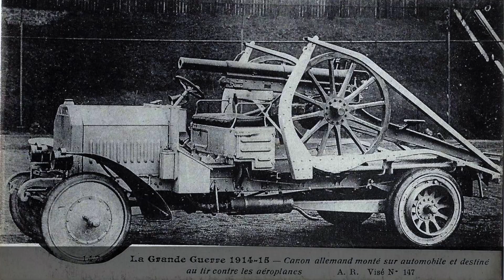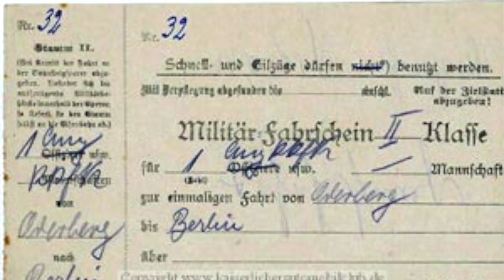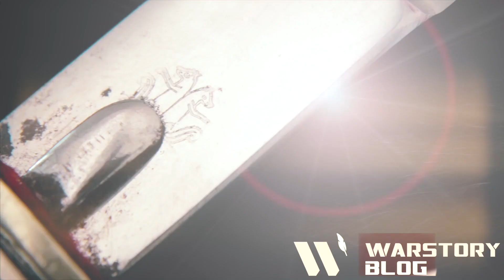Автомобильный союз и немецкий кортик [перезалив]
Автомобильный клуб Германии! Кортики здесь не главное!

Автомобилистам и автолюбителя посвящается!
Речь пойдет о немецком добровольческом автомобильном корпусе, который был создан в Германии ещё в довоенное время на добровольных началах, как автомобильный клуб по интересам довольно обеспеченных людей. А дальше перерос в организацию, которая, несомненно, стала одной из ключевых в военное время для Германии.
Ну, и естественно коснемся атрибутов данного клуба: формы и холодного оружия.
В центре внимания кортик автомобильного корпуса.
А также в этом видео штык к системе Маузера с пилой!